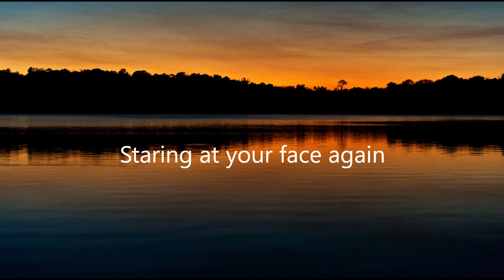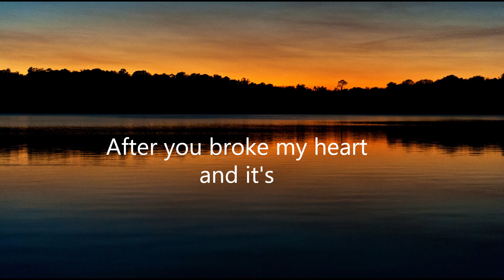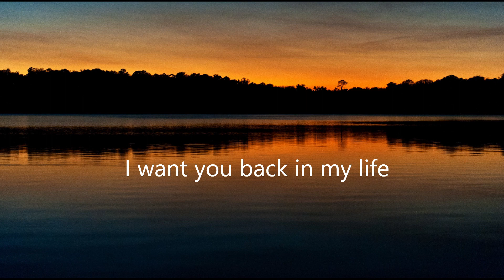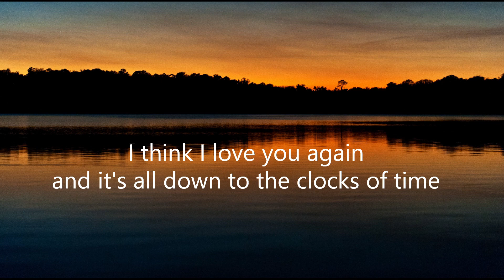EDR - Clocks of time (lyric video)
EDR - Clocks of time